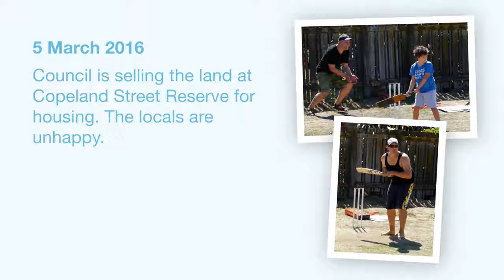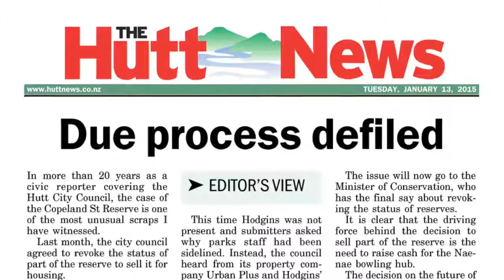Mark Leicester - Independent - 2016 Local Elections